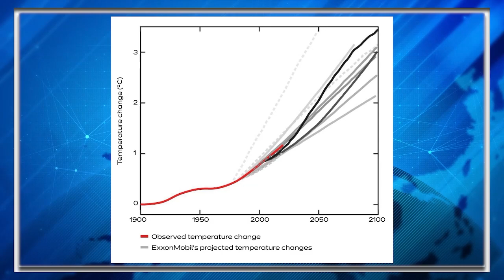Fox Host Wonders 'Why Save Earth When There's An Afterlife?'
“For them, where we live right now, this place, Earth is it,” she said. “So everything’s on the line here for them. They think, as you said, they can perfect this Earth. Those of us who have faith don’t believe that, and we believe how we act here determines where we go after. And so we got to behave.”